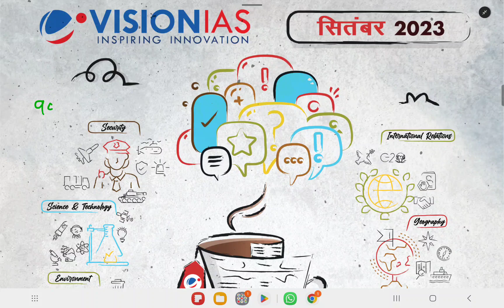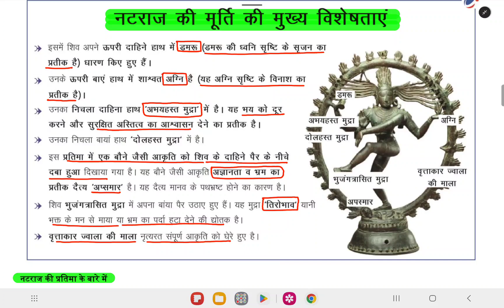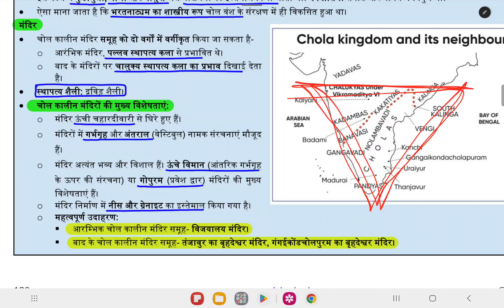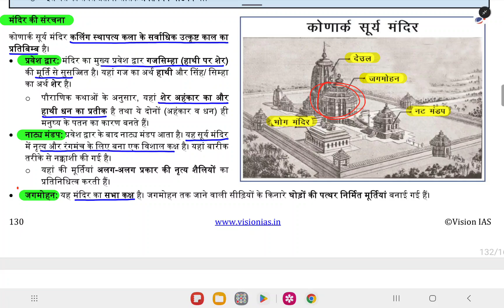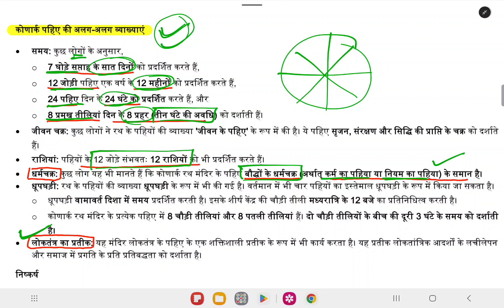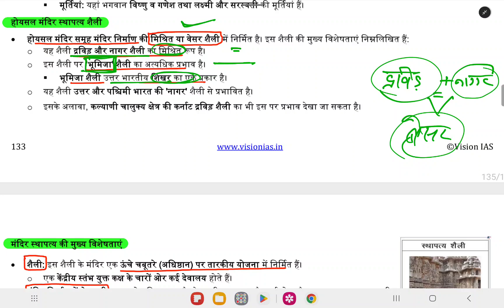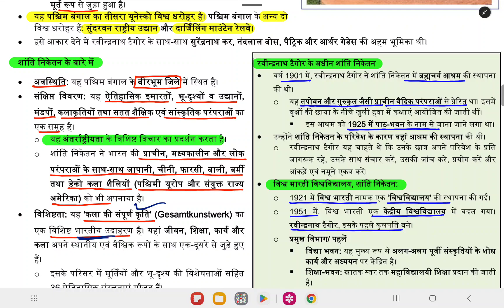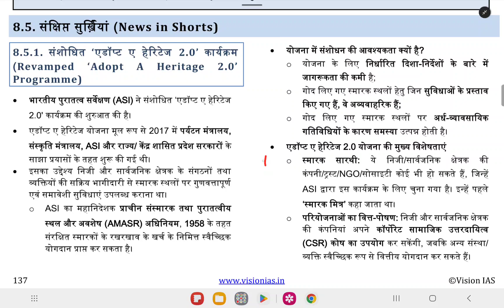September 2023 || VISION IAS Monthly Magazine || VISION IAS Monthly Current Affairs || September2023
September 2023 || VISION IAS Monthly Magazine || VISION IAS Monthly Current Affairs || September 2023 Magazine

current affairs Sharad Yadav sir
vision ias current Sharad Yadav sir
vision ias in hindi
uppcs current affairs 2024
ro aro 2023 current affairs in hindi
vision ias current affairs june 2023
current affairs vision ias in hindi medium
monthly current affairs vision ias in hindi
Drishti ias current affairs in hindi medium
drishti ias current affairs today
vision ias current affairs September 2023 in hindi
dhyeya ias daily current affairs hindi medium
dhyeya ias Monthly current affairs
dhyeya test series 2023